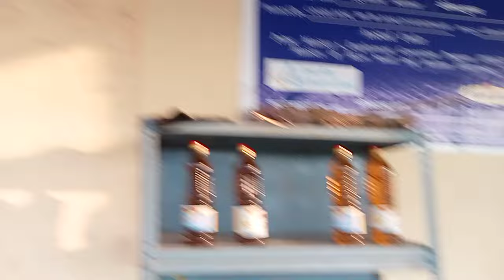Village Buisness idea || गांव में करने वाला अच्छा बिजनेस|| Musterd oil expeller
sarso ka tel kaise banta hai
sarso ka tel kaise nikalta hai
sarso ka tel kaise lagaye balo
mein
sarso ka tel kaise use kare
sarso ka tel kaise banaye
sarso ka tel kaise fade
sarso ka tel kaise nikale
sarso ka tel kaise lagaye
sarso ka tel kaise banta hai at
home
sarso ka tel kaise hota hai
MustardOilMking Business
PureMustard OilBenefits
HowtoStartMustardOilManufacturing Business

village business ideas in west
bengal
village business ideas in odisha
village business ideas in assam